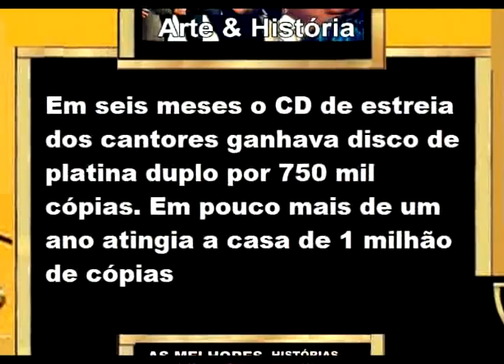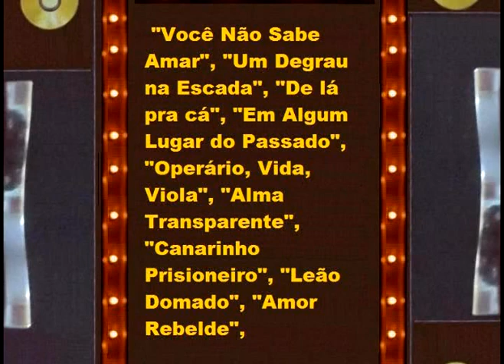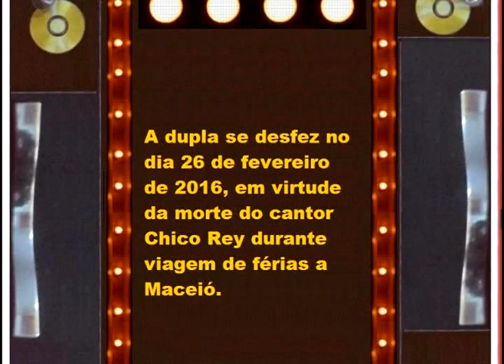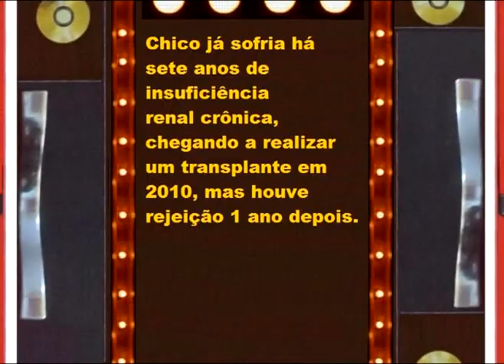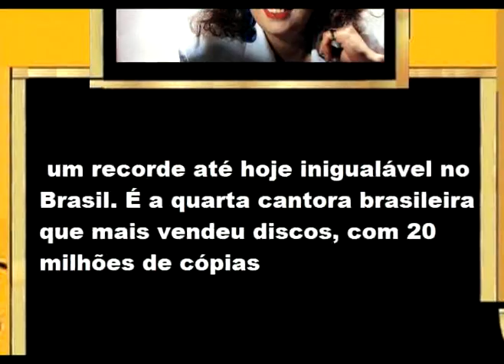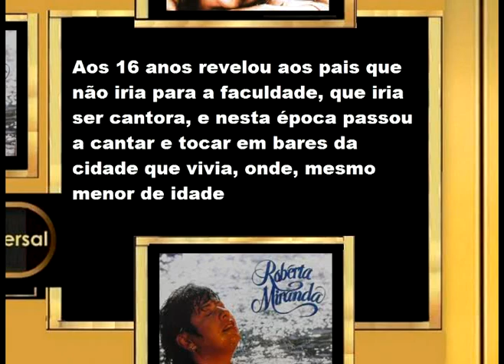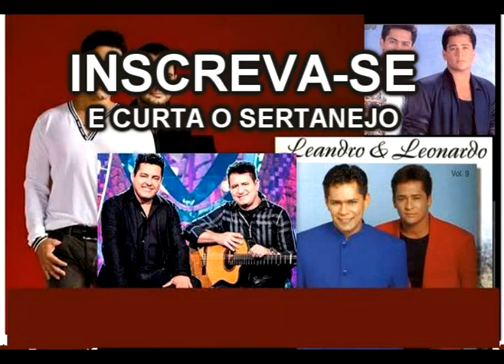ZEZE DI CAMARGO & LUCIANO CHICO REY E PARANÁ sucesso Biografias